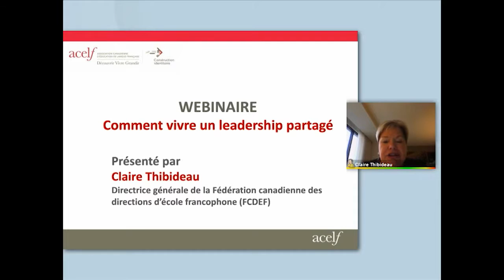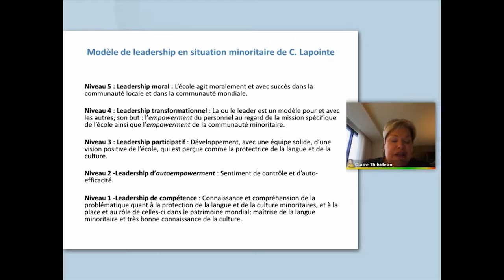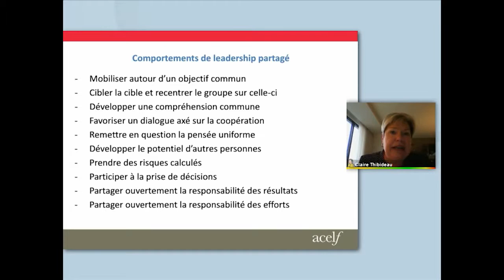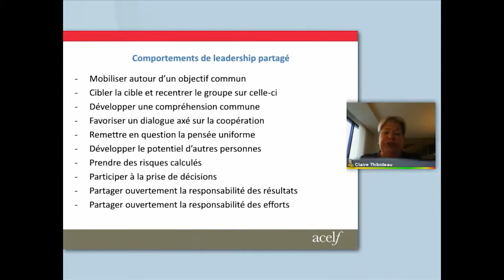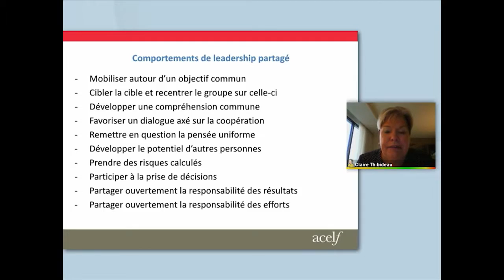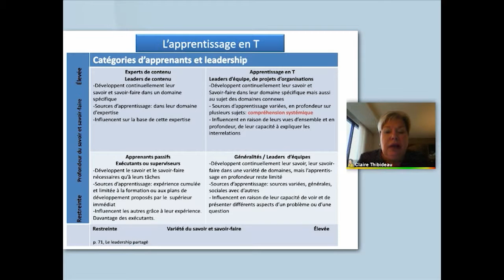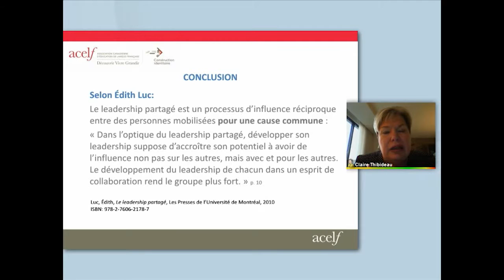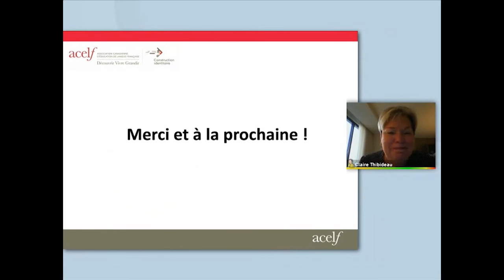Webinaire ACELF-FCDEF : comment vivre un leadership partagé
Comment vivre un leadership partagé? Claire Thibideau, directrice générale de la Fédération canadienne des directions d'école francophone, fournit des réponses à cette question.